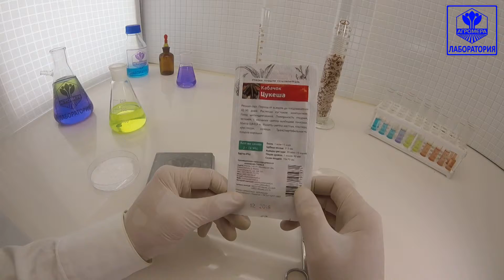Кабачок цуккини Цукеша. (Семетра)Поиск